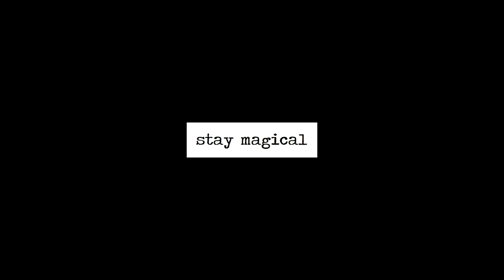{wolfstar: drunk remus}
PILOT EPISODE TO OUR WOLFSTAR SERIES "THE LOST YEARS"

Thank you to my magical patrons who make these videos possible. A huge heap of gratitude to Shawna, Lou, Sunflower, Ally, Jo, Kaizercos, Kati, Loe, Maddy, Megan, MikaBunny, OwlEyes, Raymond & MirrorMist.